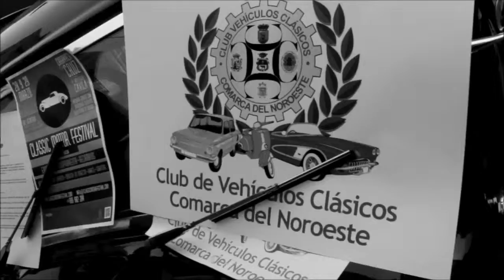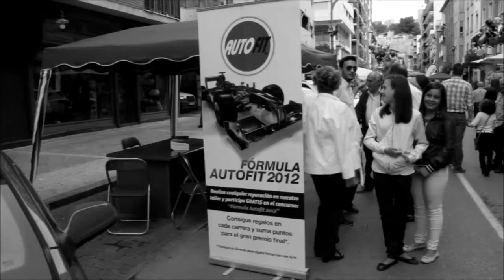2014 _10 zAkAtYn Feria de Caravaca de la Cruz Gran Vía Mercado Antiguedades La Glorieta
by zAkAtYn | "Feria de Caravaca 2014" Mercado de Antigüedades coleccionismo y segunda mano en el Paseo La Glorieta (Corredera) Caravaca de la Cruz Comarca del Noroeste de la Región de Murcia España, sábado día 11 de Octubre de 2014.